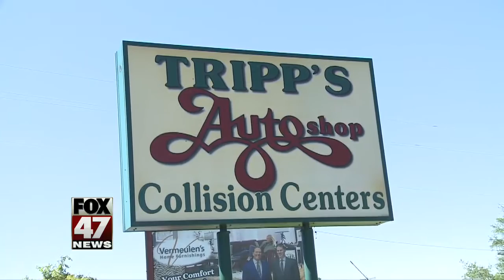MI drivers have 1 in 81 chance to hit a deer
The odds that you will be involved in a crash with a deer are getting worse in Michigan, according to new statistics released by State Farm…